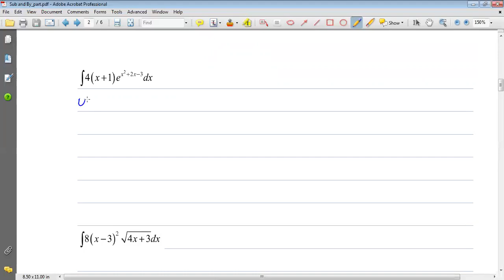ติวเข้ม Cal I เรื่อง เทคนิกการหาปริพันธ์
ติวเข้ม Cal I วันจันทร์ที่ 21 กันยายน 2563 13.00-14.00 น.โดยภาควิชาวิศวกรรมไฟฟ้า คณะวิศวกรรมศาสตร์ มหาวิทยาลัยเชียงใหม่ สนับสนุนโดย โครงการ อว ช่วยเหลือประชาชนที่ได้รับผลกระทบจากโรคระบาดไวรัสโคโรน่า (COVID-19)